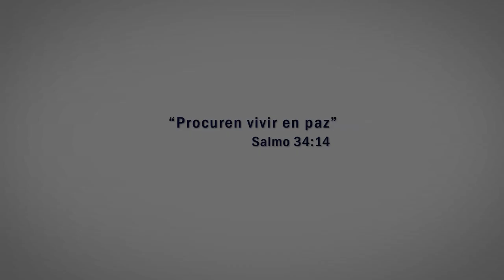PAZ - Lanzamiento Oficial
"Procuren vivir en paz" (Salmo 34:14)
Campaña de Valores "ALTO A LA VIOLENCIA"

Formato HD, 1920 x 1080
Duración 36 seg.
Av. Petit Thouars 969, Lima - Perú
Producción: Creative Tree

SE AUTORIZA LA DIFUSIÓN NO-COMERCIAL DE ESTE VIDEO POR CANALES DE TV, CABLE Y OTROS MEDIOS AUDIOVISUALES